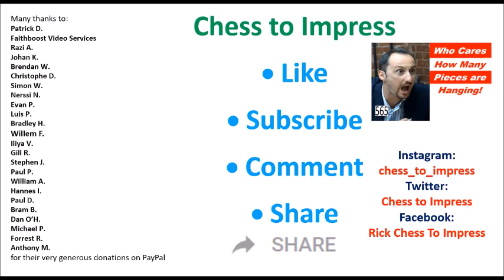Who Cares How Many Pieces are Hanging!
In this series we're looking at a particular piece in each video: King, Queen, Rook, Bishop, Knight and Pawn. This is the eighth video in 'The Bishop Rules!' series.